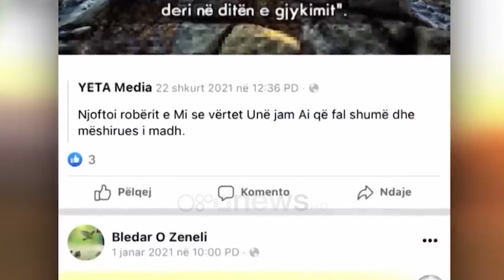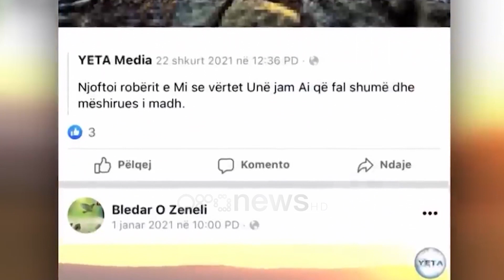GJKKO vendos 5 vite burg / Muratori i akuzuar për terrorizëm përfiton nga gjykimi i shkurtuar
Gjykata e Posaçme ka dënuar me 5 vite burg Bledar Zenelin, i akuzuar për terrorizëm.

Për shkak të gjykimit të shkurtuar ai përfitoi ulje me 1/3 duke u dënuar përfundimisht me 3.4 vite burg.

Zeneli, me profesion murator, u arrestua me urdhër të Prokurorisë së Posaçme në bashkëpunim me Anti-Terrorin, disa muaj më parë pasi dyshohet se përmes rrjeteve sociale bënte thirrje për sulme terroriste dhe mbështeste të ashtuquajturin Shtetin Islamik (ISIS).

31-vjeçari, Bledar Zeneli me profesion murator, u arestua më 28 korrik 2022 me urdhër ndalimit të SPAK dhe akuzohej për nxitje të thirrjes dhe propagandës për kryerjen e veprave me qëllime terroriste.

I mbajtur nën vëzhgimin e antiterrorit për një periudhë dy vjeçare, Zeneli akuzohet se përdori gjerësisht rrjetet sociale për të mbështetur ISIS, dhe sulmet e ndodhura gjatë kësaj kohe.